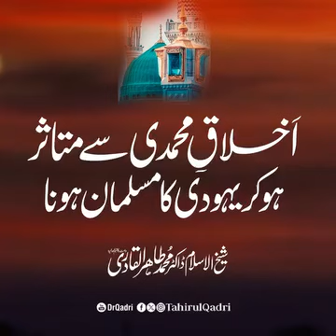ایک یہودی کا مسلمان ہونا|Dr tahir ul qadri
ایک یہودی کا مسلمان ہونا|Dr tahir ul qadri islamicscholar new ‎@maryamqadria

reasech by:
alhadaya
Dr tahir ul qadri status